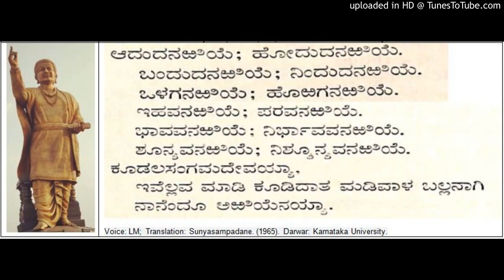Sampadane of Madivalayya - Machayya Cennabasavanna Allama Prabhu Vachana from Sunyasampadane (24)